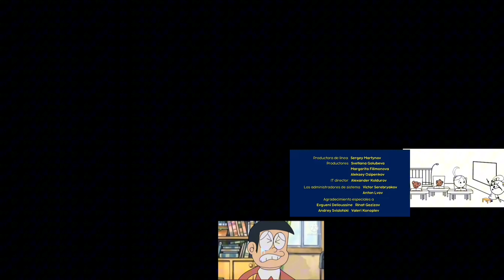all csreamers at once add rournd 8